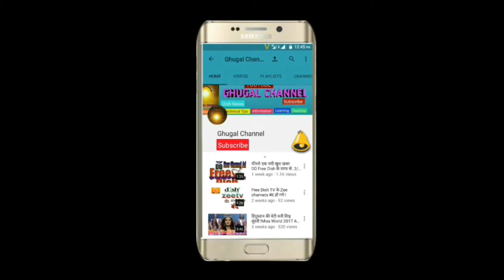FULL HD KU band LMB का ओपरेशन कैसे करे ? जानिए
FULL HD KU band LMB  का ओपरेशन कैसे करे ? जानिए इस व्हीडीवो मे हम आपको बता रहे है!ghugal channel की नइ पेश कस! this video publish on 26/03/2018.